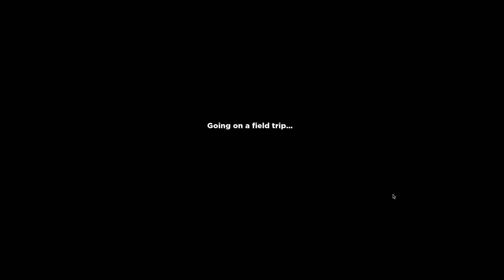Survived alone in Rainbow Friends - [Full Walkthrough] - Roblox Gameplay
In this video, you can watch the entire path of the Roblox Rainbow Friends along with our hero, who will show you where the secret ways and doors are, as well as how to find the path in labyrinth. Our hero will try not to catch the eye of a terrible Blue, Green and Orange and solve all the secrets and riddles of the Rainbow Friends.

This record with no sound.

► Game: Rainbow Friends | Roy & Charcle

🚌 It was supposed to be a normal field trip...
🌈 But the Rainbow Friends want to play.

Roblox is home to over 30 million immersive experiences, from gaming to social hangouts, to concerts, sports, fashion shows, education, and entertainment. You can access Roblox on any device: PC, Mac, iOS, Android, Amazon devices, Xbox consoles, Oculus Rift, and HTC Vive. Roblox builds the tools and platform that empower people to create their own immersive experiences, so that any world they can imagine can be brought to life.